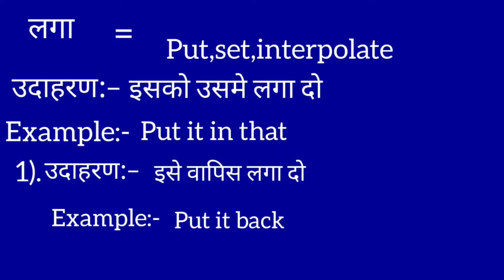लगा का इंग्लिश मतलब | Laga ka english meaning || Put meaning in hindi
Laga meaning in english
लगा का मतलब क्या होता है
Hindi to English
Word meaning
Put ka arth